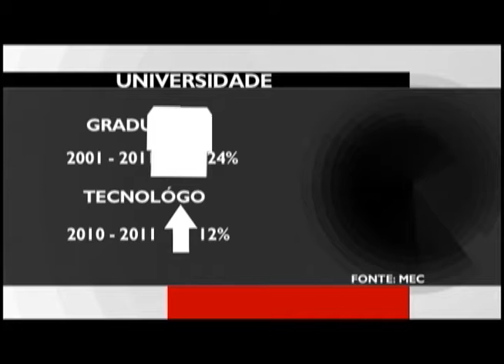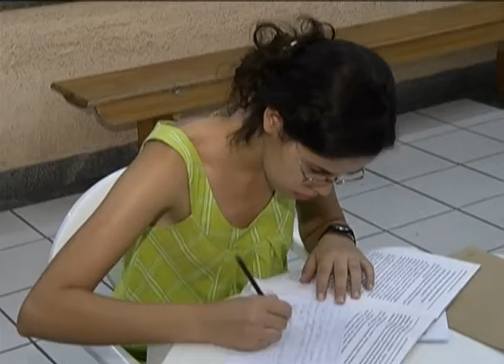EDUCAÇÃO no Brasil - QUEDA na escolha por LICENCIATURAS